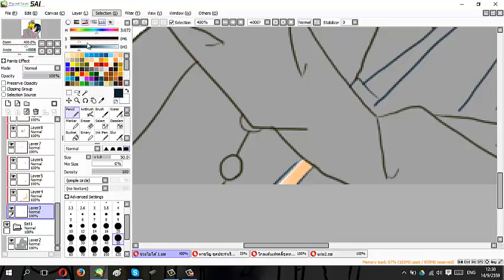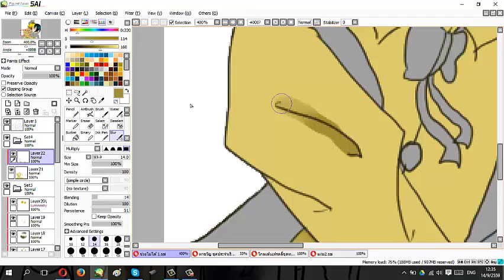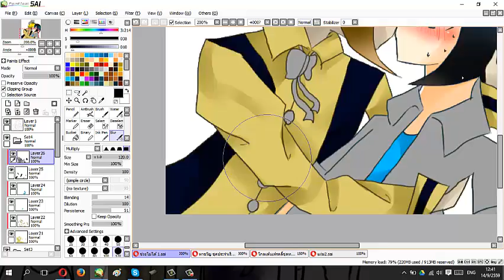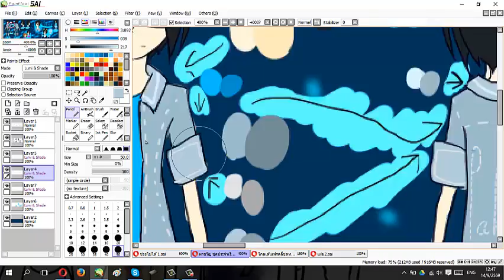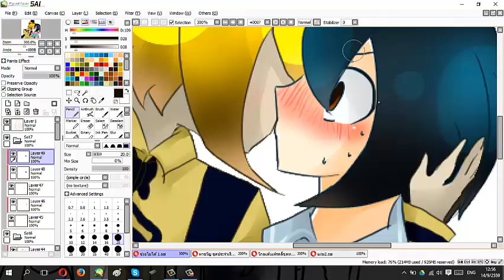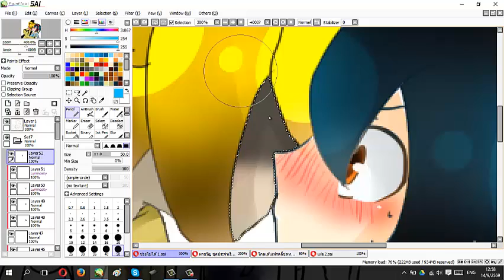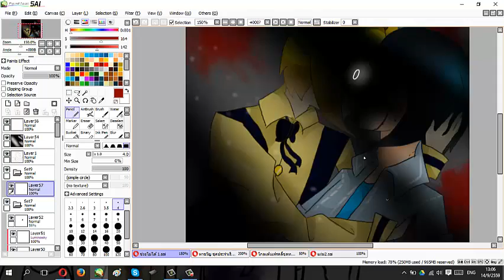ช่วยไม่ได้ก็ดนท้ามาเอง2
เพลงที่1กับ2เหมื่อนกัน. นะ-0-(ขก.ใช้เครดิตเพราะมันก็เหมื่อนกันคลิปอันแรกนั้นแหละ...)
สำหรับใครที่อยากดูรูปสามเวอร์ตามนี้จ้ะ